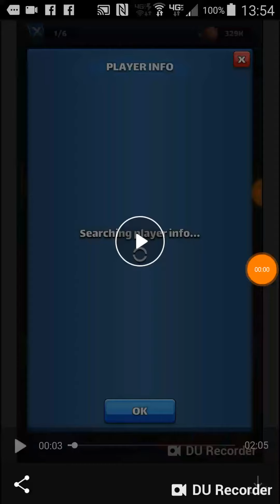4 yellow 1 purple older one